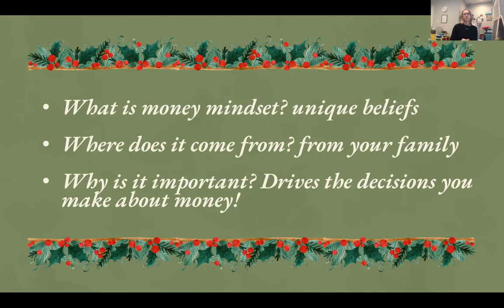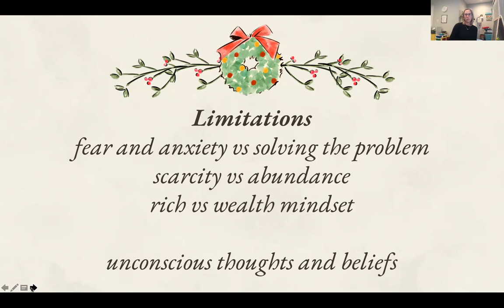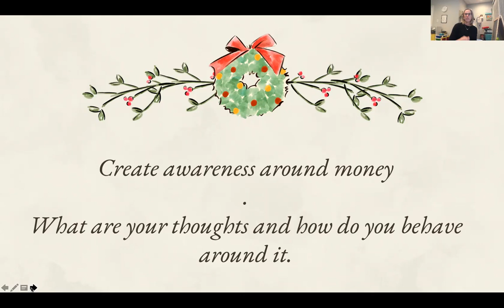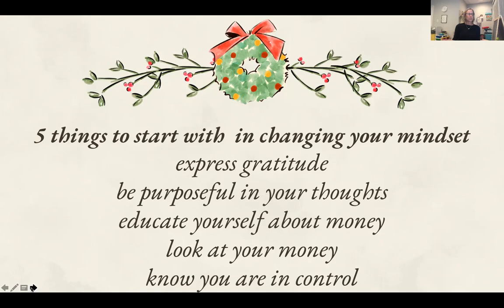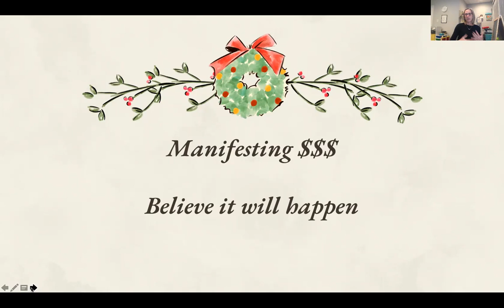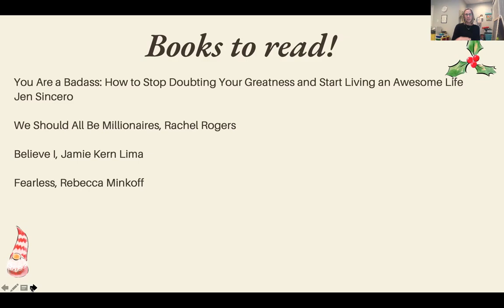Money Mindest for the holidays